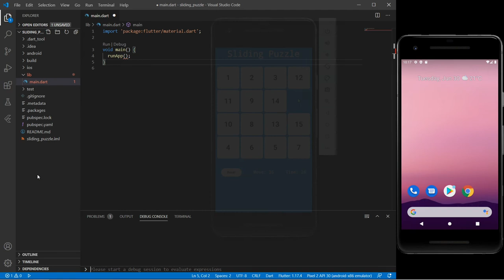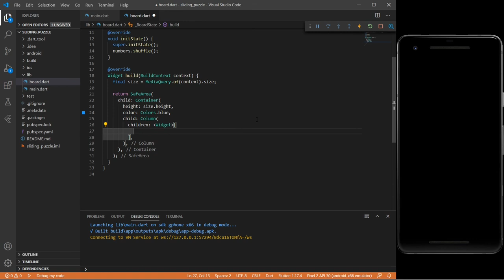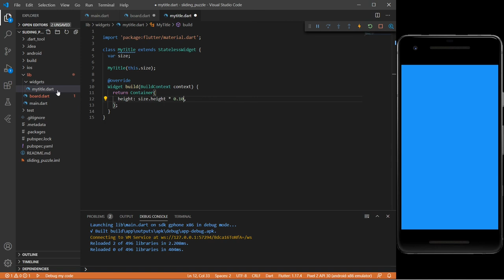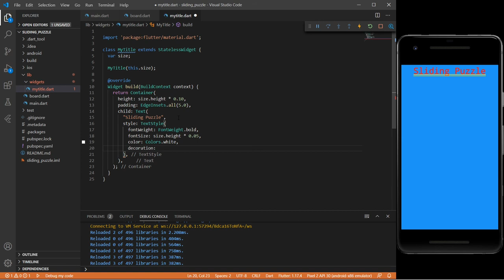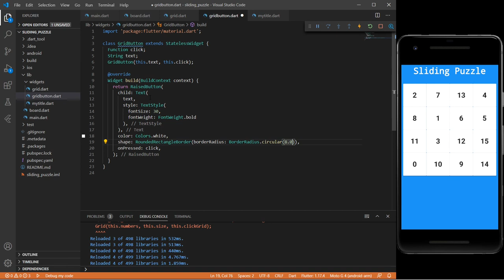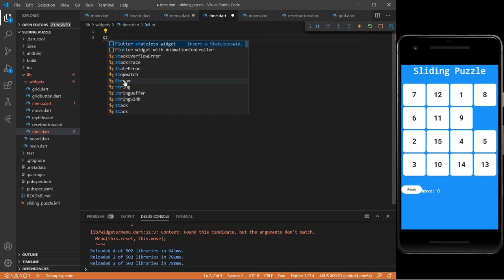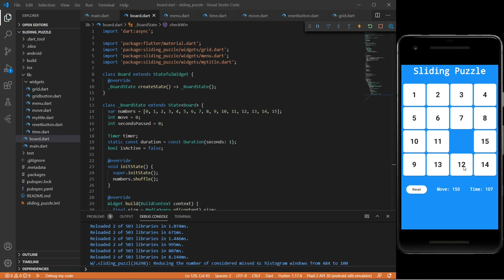Sliding Puzzle - Flutter - Speed Code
In this video I will show you how to make a simple game in Flutter. I hope you like it.